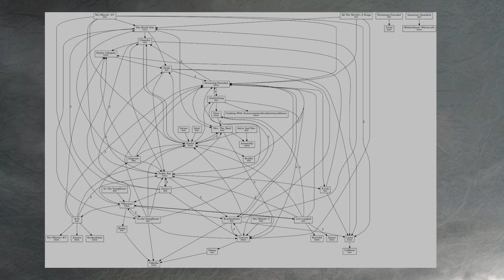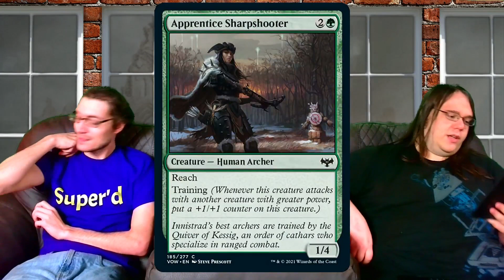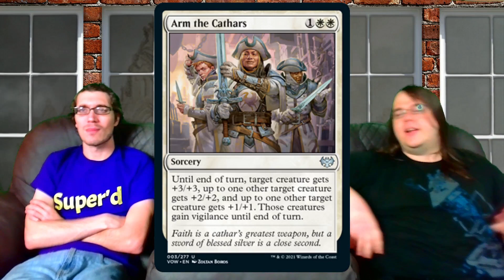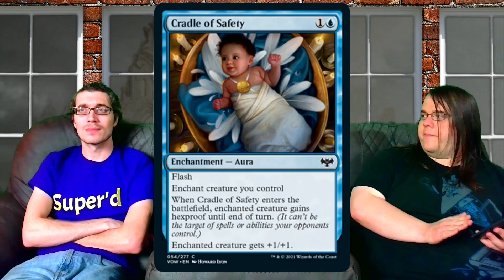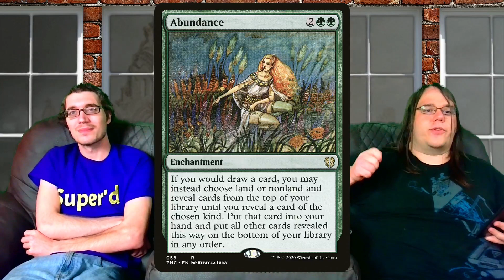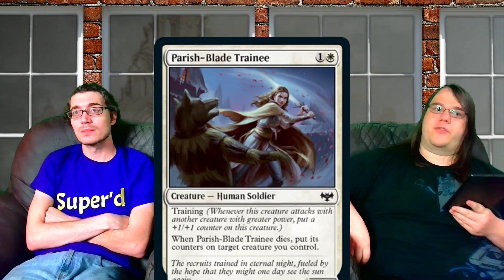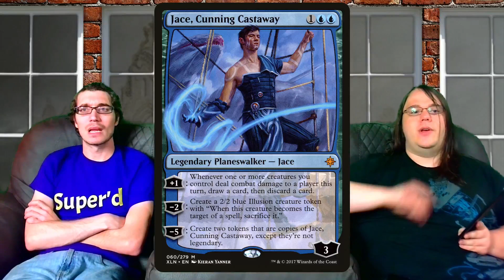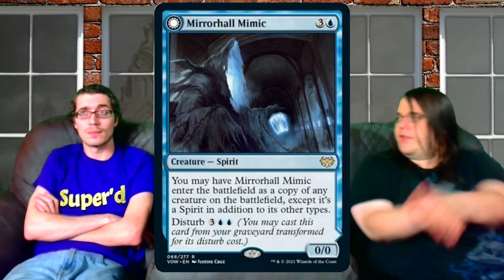sm vs sg (1/7)